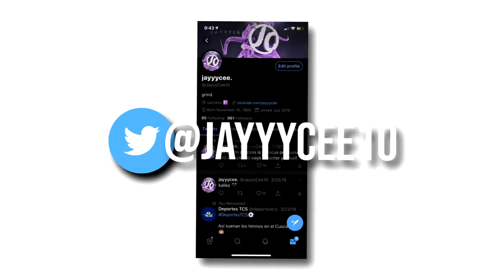NBA 2K20 HITTING ELITE 3 LIVE REACTION! MASCOTS UNLOCKED NBA 2K20! HITTING MASCOTS ON NBA 2K20 LIVE!